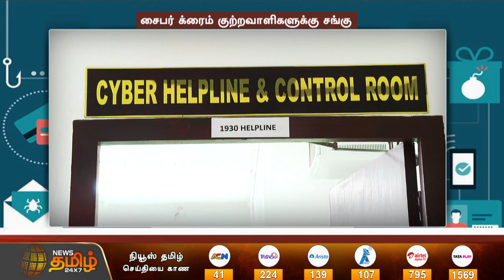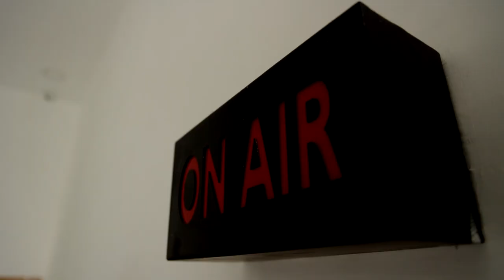சைபர் க்ரைம் குற்றவாளிகளுக்கு சங்கு.! வெளிமாநிலத்தவரும் தப்ப முடியாது.! | Cyber Crime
சைபர் க்ரைம் குற்றவாளிகளுக்கு சங்கு.! வெளிமாநிலத்தவரும் தப்ப முடியாது.!